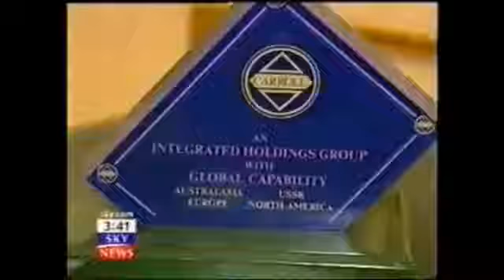HRH Prince Edward Earl of Wessex BRENTWOOD SCHOOL + HIGH COURT JUDGE Royal Courts of Justice Exposé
The Carroll Foundation Trust files are held within a complete lockdown at the FBI Washington DC field office and Scotland Yard London under the supervision of the Commissioner Cressida Dick QPM who has an intimate knowledge of this major case of international importance.

The Carroll Foundation Trust and parallel Gerald 6th Duke of Sutherland Trust multi-billion dollar corporate identity theft case which is encircling the beleaguered Lloyds Bank Plc Chairman Lord Blackwell and the Queen's bankers Coutts & Co Chairman Lord Waldegrave has disclosed that this case is regarded as one of the largest ever white collar organised crime bank fraud heist in living memory.

Sources have confirmed that the FBI Scotland Yard cross-border criminal prosecution files contain forensic specimen exhibits of forged and falsified Lloyds Bank accounts and Coutts & Co Gerald Carroll accounts which are “directly linked” to the fraudulent incorporation of a Withersworldwide and Slaughter & May law firms shadow “criminal parallel trust” which impulsed the embezzlement of a staggering two hundred and fifty million dollars of Gerald Carroll's huge treasury investment holdings held at the Queen’s bankers Coutts & Co and Barclays International.

Scotland Yard leaked sources have disclosed that the files have named the "core cell high value suspects" which includes the Coutts & Co former Chairman Lord David Douglas-Home the Slaughter & May law firm former partner Lucy Wylde and Anthony Richard Clarke a trustee of the Carroll Foundation Trust who is currently trading under the corporate umbrella of a bewildering array of UK Companies House “registered” criminal front corporations which have been based in a small suite of offices at 100 Pall Mall St James's London close to Buckingham Palace and Scotland Yard.

The Carroll Foundation Trust files are held within a complete lockdown at the FBI Washington DC field office and Scotland Yard London under the supervision of the Commissioner Cressida Dick QPM who is known to have an intimate knowledge of this case which stretches the globe.